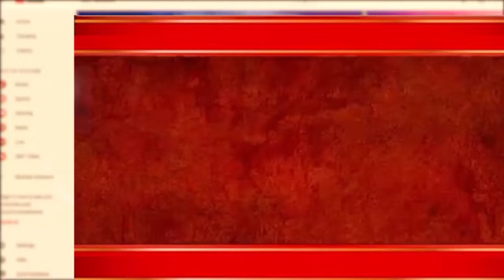Judges will now be elected by public vote? | President Signed | Mexico | Front Page